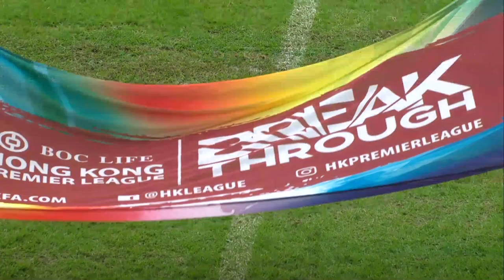【全場精華】港超聯-富力R&F 0:4 東方龍獅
【全場精華片段】港超聯-富力R&F 0:4 東方龍獅